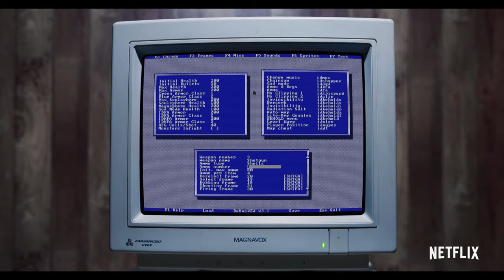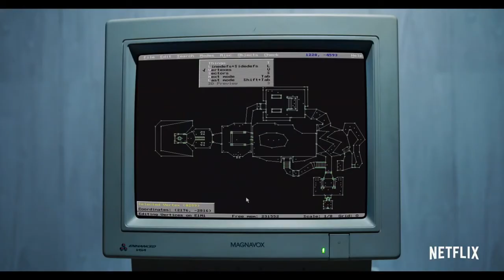HIGH SCORE Online Multiplayer Games Netflix